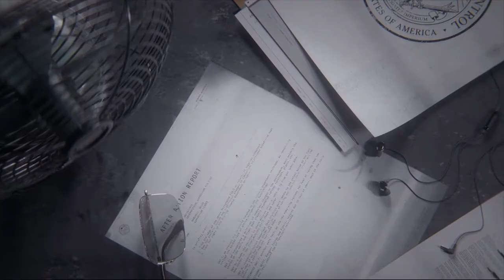This Game is Awsome!! |Control gameplay| Part 1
I haven't played a game like this in a very long time... I am feeling good